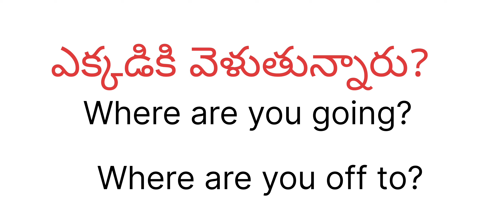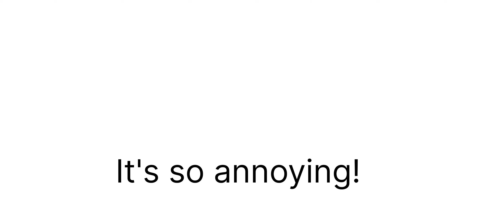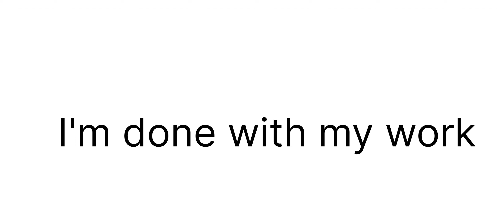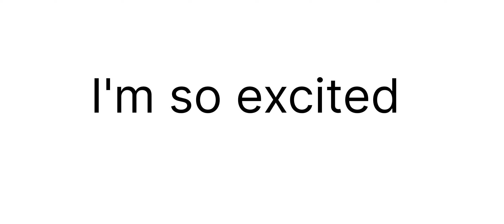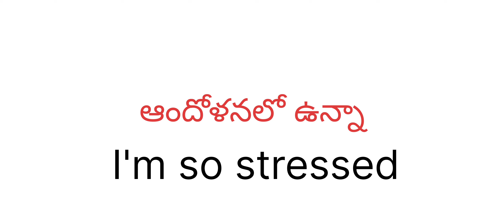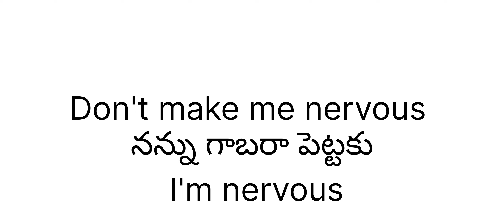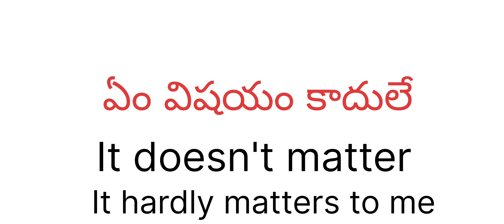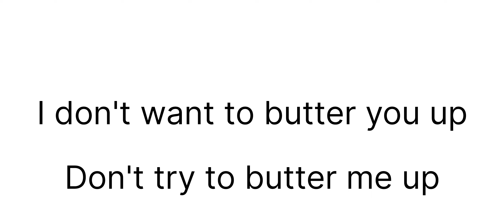Simple but easy English sentences | English speaking practice in Telugu | TJ ENGLISH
This video is all about simple and easy English .
Speaking fluent English might be everyone's dream, but without practicing one cannot achieve that. Keep practicing by using these type of English sentences, You will definitely become confident enough to speak like a native English speaker.